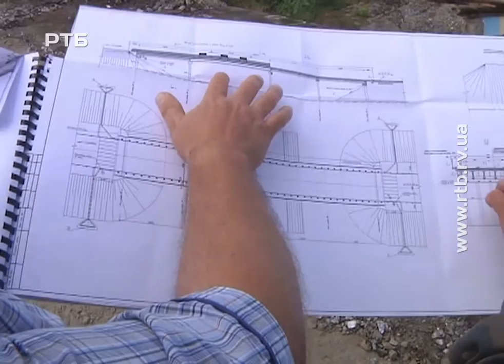Міст у Городку буде як новий